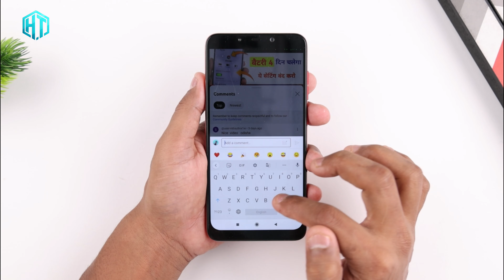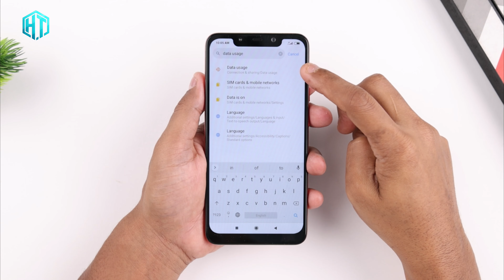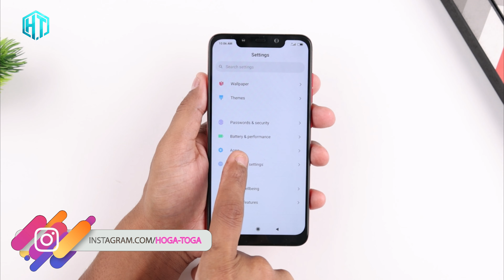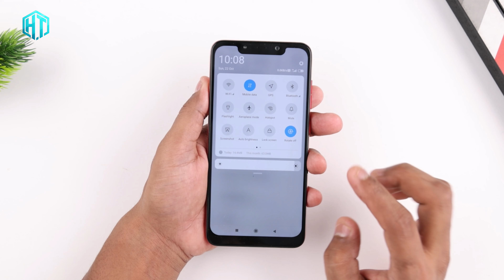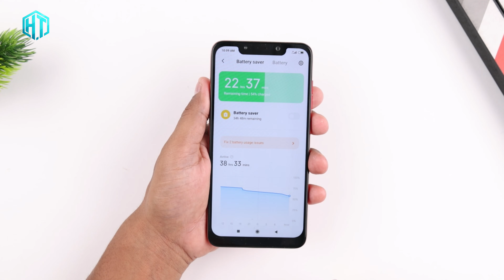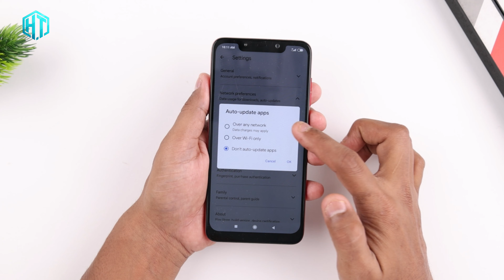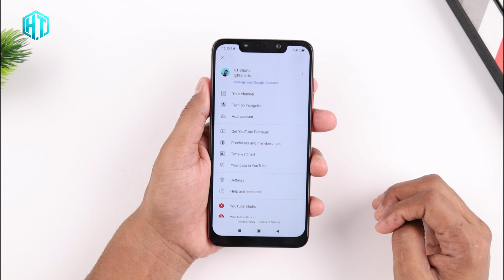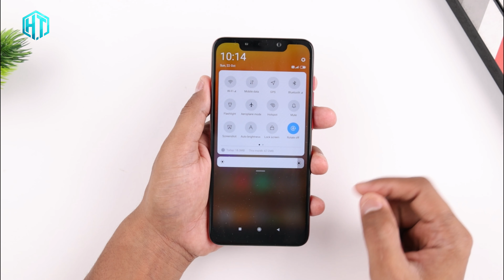फोन में 1GB इंटरनेट Data पूरे रात दिन चलेगा जल्दी Khatam हो रहा है तो ये Setting बंद करो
mobile internet data chalega 24 ghante Tak

mobile 1GB internet data 24 ghante Kaise chalayen

mobile 1GB internet data free mein Kaise milega

mobile internet data 24 hour Use

My YouTube Gear / Devices & equipment:

1. My Laptop
2. My DSLR camera
3. My Tripod
4. My Mic
5. My SmartPhone
6. My Studio Wallpaper
7. My Studio Lights
8. My Studio Green screen